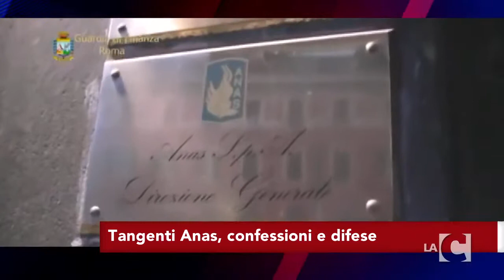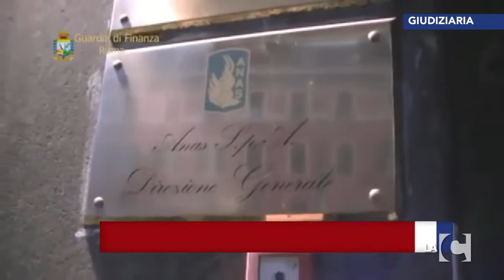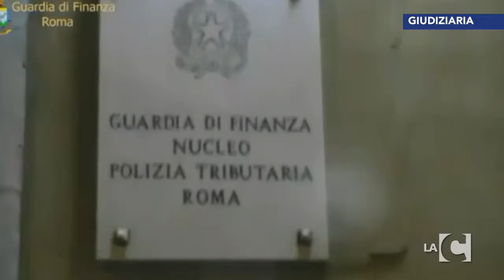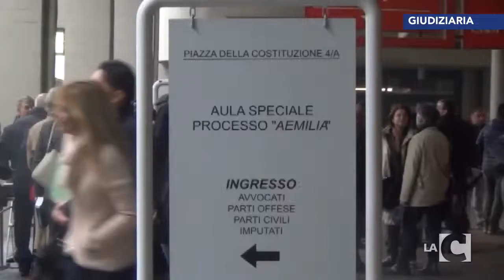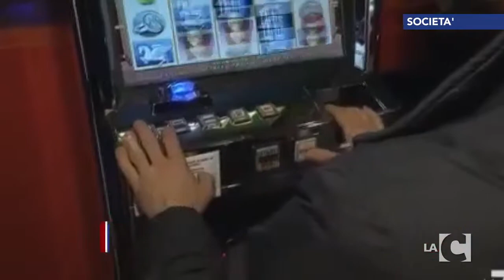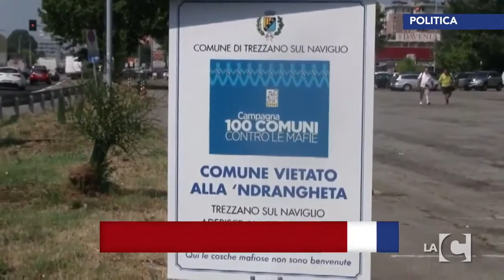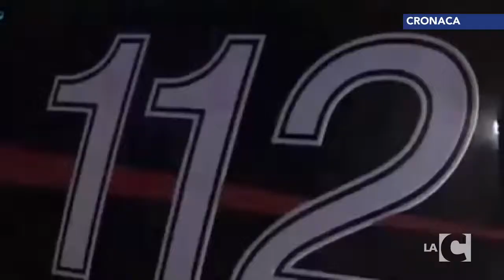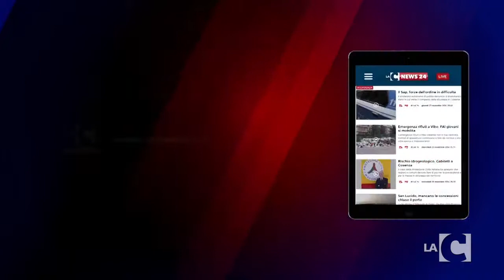Tgr calabrese LaCnews24 pomeriggio 29-10-2015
Infermiera uccisa dalla figlia.
Tangenti Anas, confessioni e difese.
Aemilia, la nostra collega parte civile.
La Calabria di "Genny 'a carogna"
Recupero e Coppa, i risultati di Serie D.